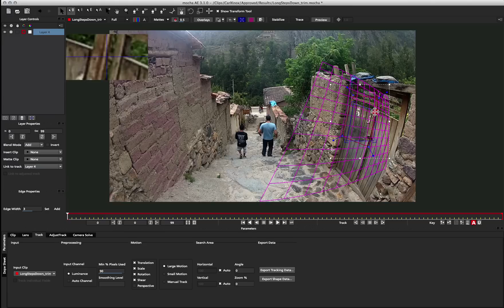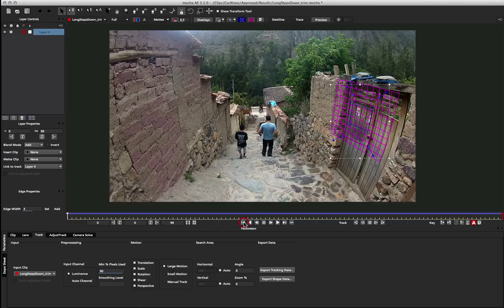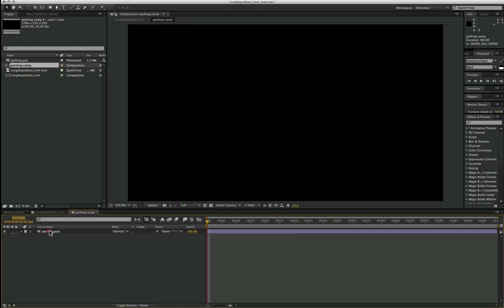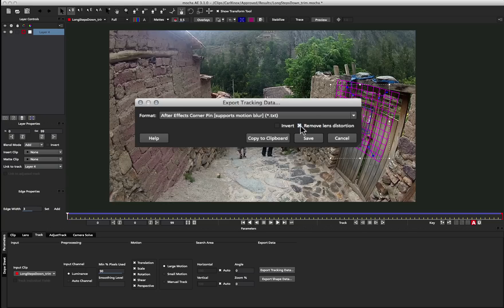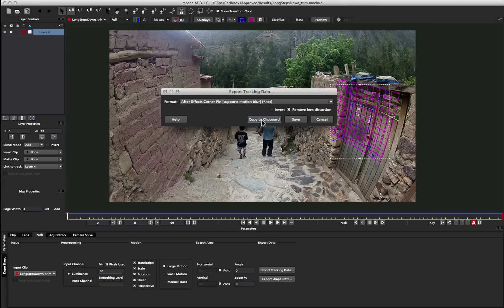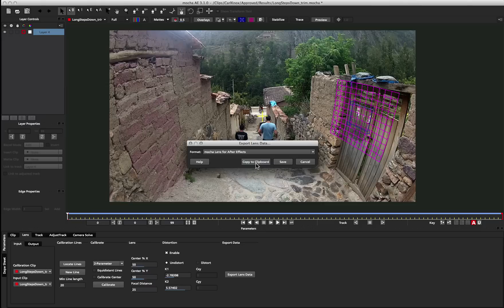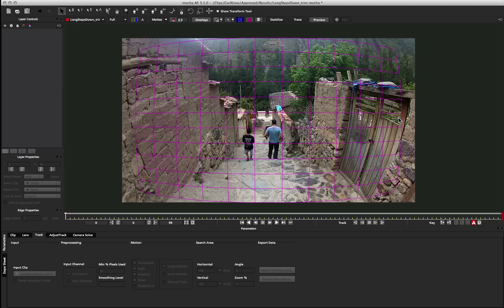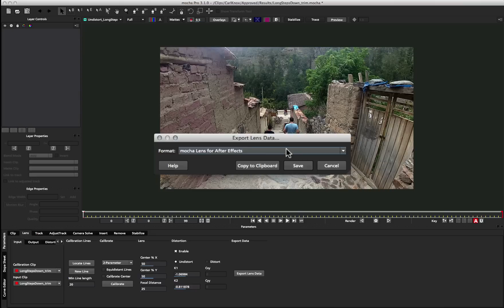mocha v3.1 and Lens Distortion. Pt2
In part 2 of this tutorial, Product Manager Martin Brennand takes you through how to use corner pin tracking data with the new mocha Lens plug-in supported with mocha AE v3.1 and mocha Pro v3.1. Topics include:

1. Exporting corner pin data from mocha to After Effects when Lens distortion has been removed.
2. Warping corner pin data from mocha in After Effects when Lens distortion has not been removed.

See part 1 for:
1. Calibrating a lens with the Lens Module.
2. Exporting data to After Effects to undistort lens-warped footage.